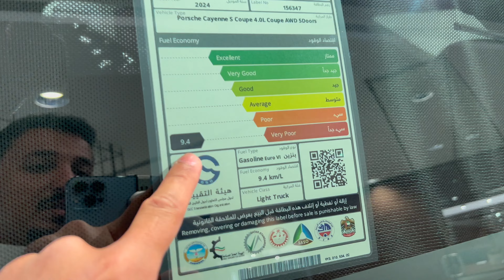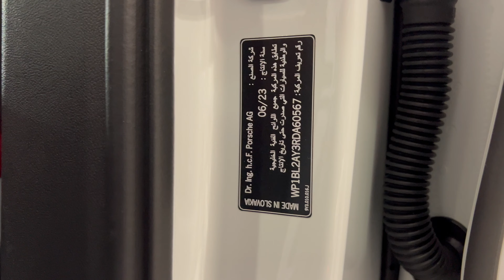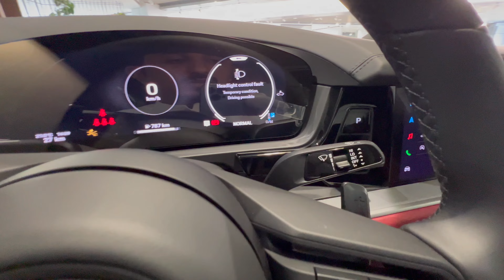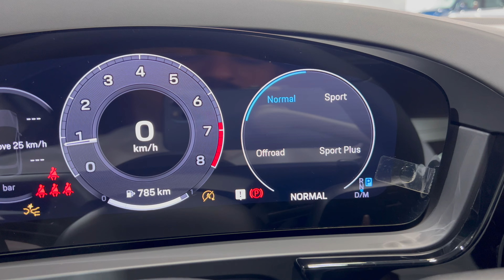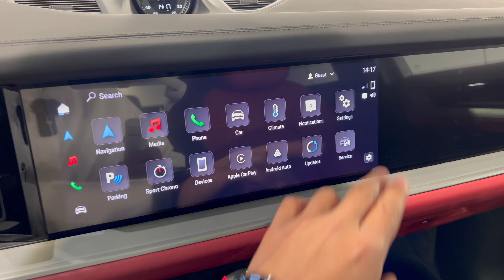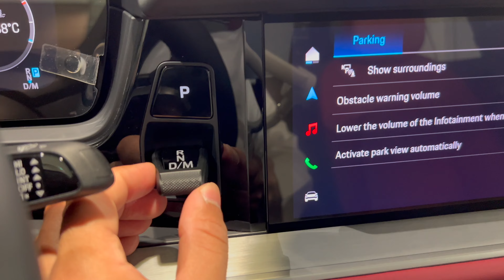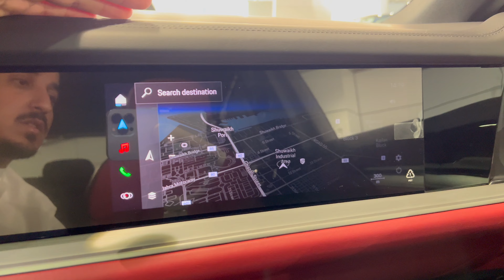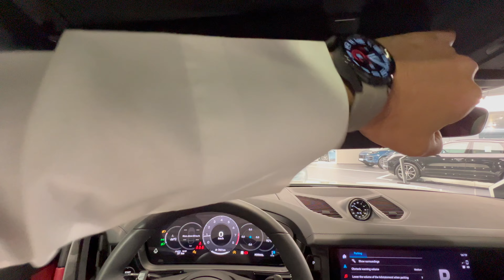بورشة كايين كوبيه أس 2024 أفضل من بي ام دبيلو X6 ؟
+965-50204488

جدول مستوى ضجيج السيارات

ارقام التواصل :
1870 870

ملاحظة : اتمنى تذكر القناة عند التواصل معهم عشان اجيب لكم سيارات اكثر 😁

‎السعر لنفس السيارة وقت تصوير المراجعة بالدينار كويتي =  36,900 د.ك

‎ضيفوني على السناب وتيك توك اتشرف فيكم  في تغطيات حصرية و تقارير واخبار عن السيارات اضغط على الرابط يحولك مباشرة

‎تشرفوني بتيك توك حسابي وراح احط فيه كل التغطيات الحصرية بطريقة عرض طولية
‎حياكم 🌹

تيك توك 🎥